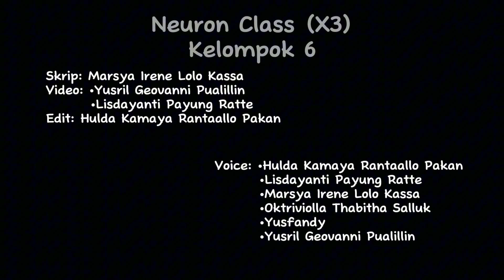TUGAS P5 || MEMBUAT VIDEO DOKUMENTASI TONGKONAN || Kelompok 6 || Kelas X.3